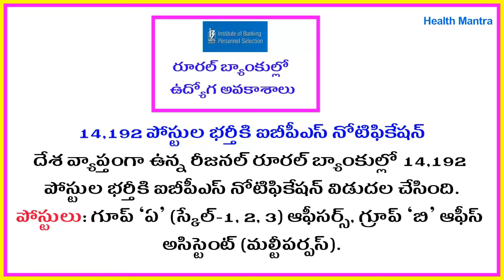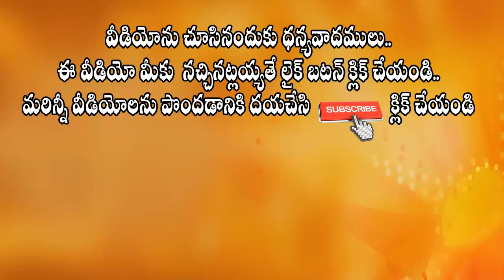IBPS Recruitment 2017 notification | Telugu Jobs News | Rural Bank job 2017